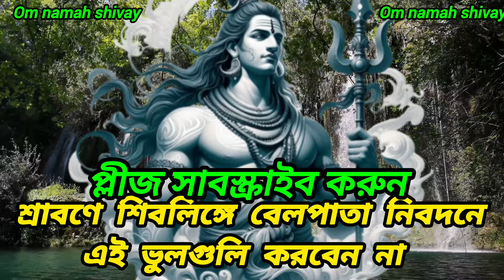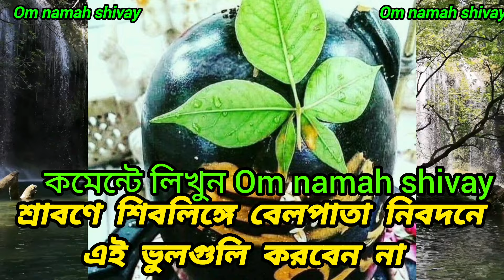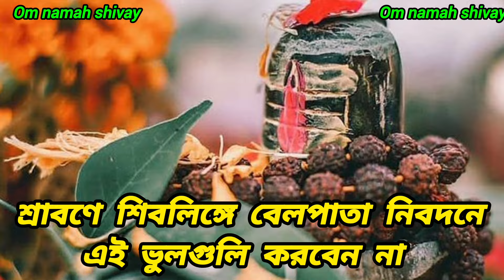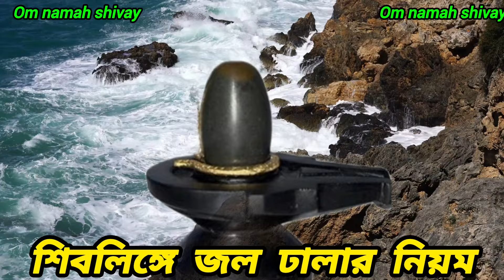শিবলিঙ্গে বেলপাতা অর্পণের যথাযথ নিয়ম // Bel patra on Shivlinga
শ্রাবণে শিবলিঙ্গে বেলপাতা নিবদনে এই ভুলগুলি করবেন না
shrabon sombar
shrabon maser niyom
shrabon sombar shiv puja
shiv puja
শ্রাবণ মাস
শ্রাবণ মাসের নিয়ম
শ্রাবণ সোমবারের নিয়ম
শ্রাবণ সোমবার
শিব পূজো
শ্রাবনের শিব পূজো
মহাদেবকে সন্তুষ্ট করার মন্ত্র
মহাদেব
মহাদেবকে সন্তুষ্ট করার উপায়
মহাদেবকে সন্তুষ্ট করার সহজ নিয়ম
মহাদেবকে সন্তুষ্ট করার কয়েকটি উপায়
মহাদেব শিবের মন্ত্র
শিব পুজো করার মন্ত্র
মহাদেবকে সন্তুষ্ট করার এই উপায়গুলি জেনে নিন
মহাদেবকে সন্তুষ্ট করার এই উপায় গুলি অবশই জানুন
মহাদেবকে সন্তুষ্ট করার উপায় যা চেষ্টা করলে সবাই পারবেন।
শিব মন্ত্র
how to do shiva puja at home daily
shravan month
srabon maser shiv puja bengali
shravan month shiv puja
srabon maser sombar korar niyom
srabon mase ki ki khete nai
srabon sombar
shiv puja at home in bengali
শ্রাবণ মাসে শিব পূজা
শ্রাবণ মাসের সোমবার
শ্রাবণ মাসে কি কি করতে নেই
শ্রাবণ মাসের শিব পূজা
শ্রাবণ মাসে শিব পূজা পদ্ধতি
শ্রাবণ মাসে কি কি করবেন
শ্রাবণ মাস
শ্রাবণ মাসে কি কি করবেন না,শ্রাবণ মাসের মাহাত্ম্য
শ্রাবণ মাসের শিব পূজার নিয়ম
শ্রাবণ মাস ২০২৪
শ্রাবণ মাসে কি করতে নেই
শ্রাবণ মাসে কি কি খাওয়া যাবেনা
শ্রাবণ মাসে শিবের উপোস করলে ব্রতিরা কি খাবেন ও কি খাবেন না
শ্রাবণ মাসে কি কি খেতে নেই
শ্রাবণ মাসে এই ভুল গুলি করবেন না ধ্বংস হয়ে যাবেন
shrabon sombar
shrabon maser niyom
shiv puja
শ্রাবণ মাস
শ্রাবণ মাসের নিয়ম
শ্রাবণ সোমবারের নিয়ম
শ্রাবণ সোমবার
শিব পূজো
শ্রাবনের শিব পূজো